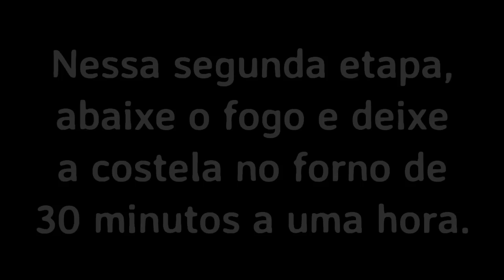Costela de porco com crosta de castanhas | DIVINO! | Você Mais Fitness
Costela de porco com crosta de castanhas! Pensa numa receita DIVINA, é essa!!! A carne fica desmanchando, suculenta e super gostosa. Pra fechar o pacote, só o fato de que é super simples de fazer e, claro, se encaixa perfeitamente em um cardápio Low Carb!

Ingredientes:
- 1 costela de porco;
- 3 a 5 dentes de alho;
- 1 colher de sopa rasa de sal;
- 3 a 4 colheres de sopa de geleia sem açúcar;
- ramos de alecrim;
- 1 xícara de vinho branco seco;
- castanhas grosseiramente trituradas;
- cebola, maçã verde e vegetais de sua preferência.